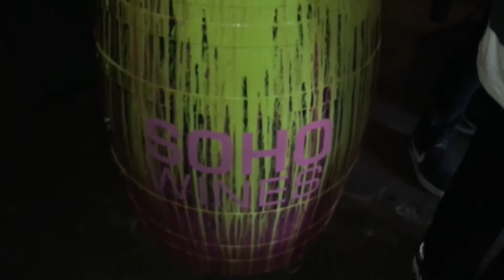Launch of Soho Pink Sheep rosé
The amazing peeps at Soho Wine Co launched their Pink Sheep rosé today at SPQR in Ponsonby. Despite the rain & wind, Soho brought the sunshine. This five star wine (so says Raymond Chan & he knows!!) is available now & 50c from each bottle sold goes to the Key To Life charity helping to keep the conversation around mental health going & turn the tide on suicide.